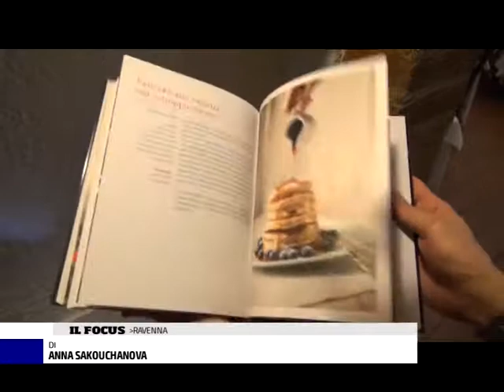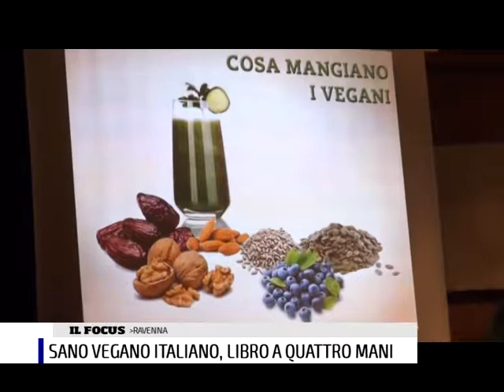TGVGA27 06 17